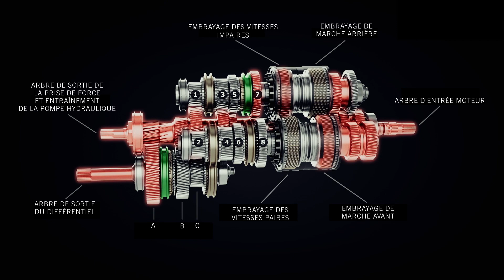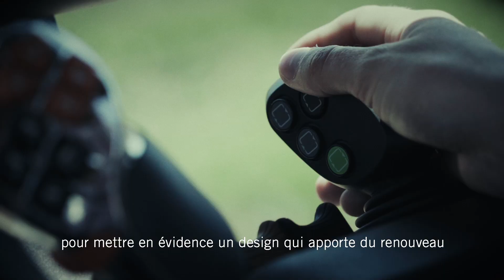Maxxum Multicontroller avec transmission ActiveDrive 8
Et maintenant, les modèles Maxxum Multicontroller sont encore plus faciles à utiliser grâce la nouvelle transmission à double embrayage 24 AV/24AR à 8 rapports et 3 gammes ActiveDrive 8.